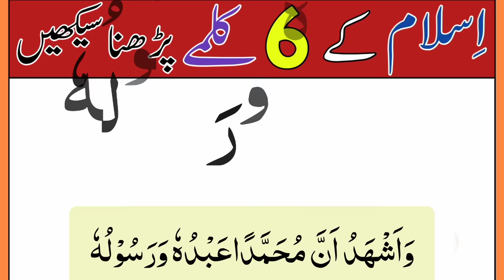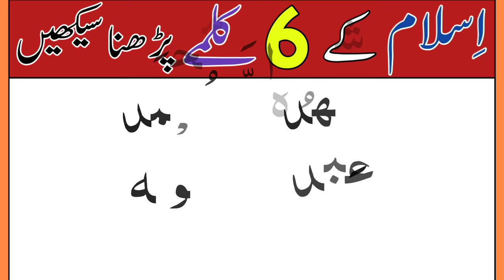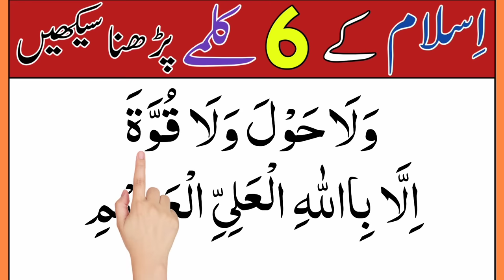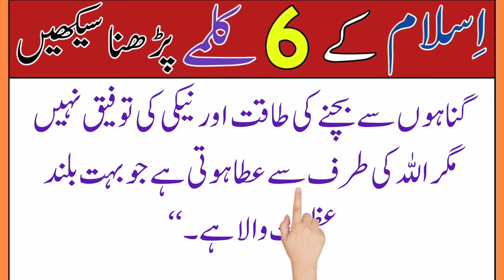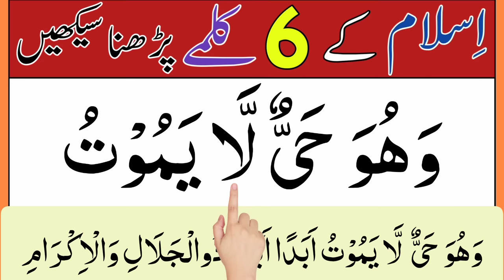Six kalimas of islam | pehla kalma | dusra kalma | teesra kalma | chautha kalma | 6 kalma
Today in this vedio We Will Learn Six kalimas of islam in Arabic text with most beautiful voice

Covered Topics

pehla kalma
dusra kalma
teesra kalma
chautha kalma
kalma
six kalima
6 kalimas in islam
kalimas 1-6
kalimas
six kalimas
pehla kalma tayyab
dusra kalma shahadat
teesra kalma tamjeed
panchwa kalma